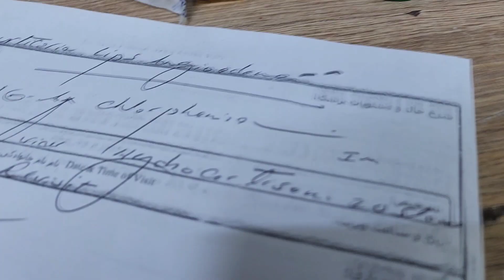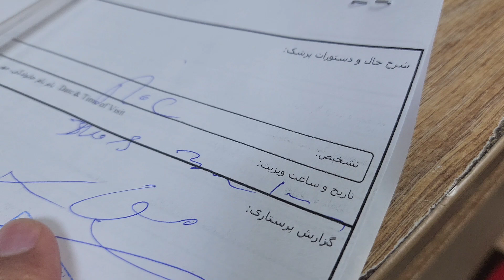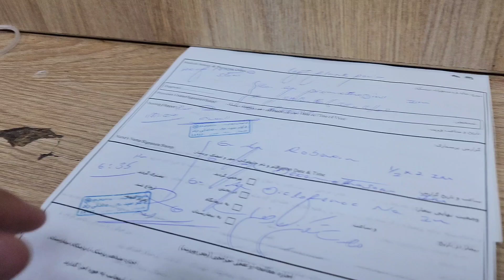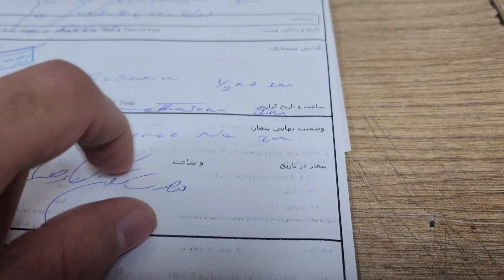آموزش تزریق عضلانی مسکن‌ها و شل‌کننده‌های عضلانی + نکات حیاتی شیفت‌های پرستاری ( قسمت 134)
در این ویدیو به‌طور کامل نحوه تزریق عضلانی داروهای مسکن مانند مورفین و انواع شل‌کننده‌های عضلانی را آموزش می‌دهیم. همچنین با داروهای رایج در این دسته آشنا می‌شوید و نکات مهمی درباره عوارض، موارد احتیاطی و نحوه مدیریت اتفاقات داخل شیفت را بررسی می‌کنیم.

📌 اگر پرستار، دانشجوی پرستاری یا علاقه‌مند به حوزه پزشکی هستید، این ویدیو را از دست ندهید!

🔔 برای دریافت ویدیوهای بیشتر، حتماً کانال را سابسکرایب کنید و زنگوله را بزنید!

📩 نظرات و تجربیات خود را در کامنت‌ها با ما به اشتراک بگذارید!